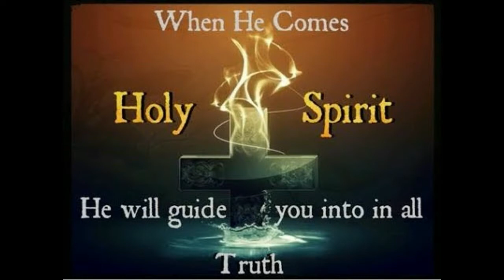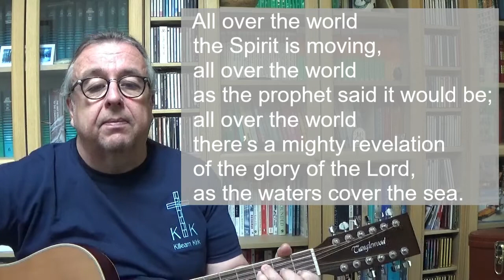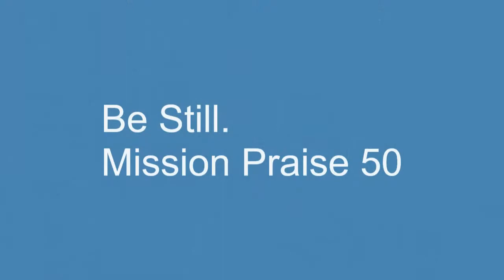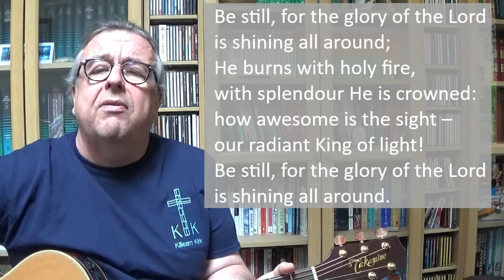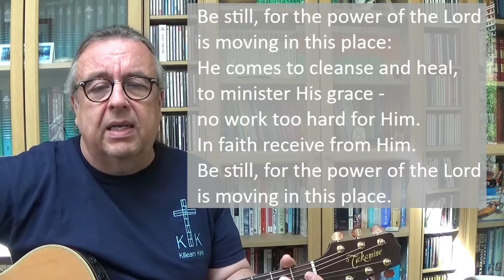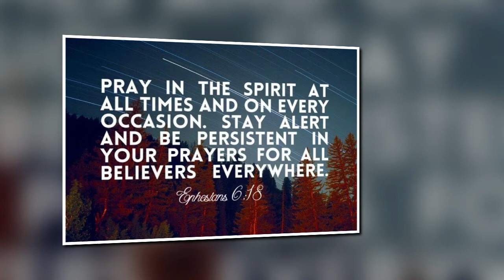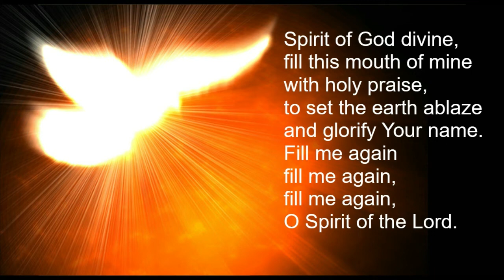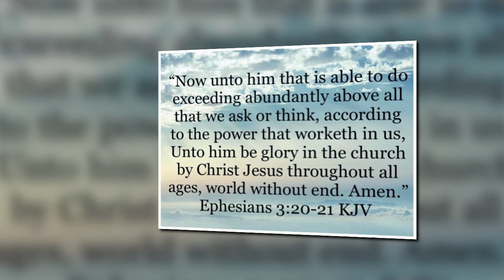The Present Presence of God - The Holy Spirit, Part 1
A short series considering the nature and ministry of the third person of the Trinity, the Holy Spirit. Part 1.